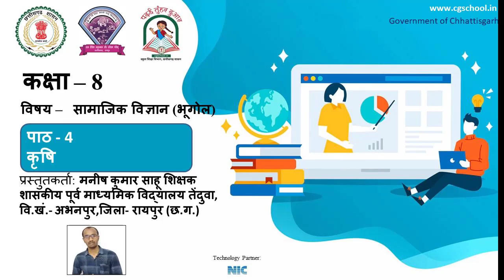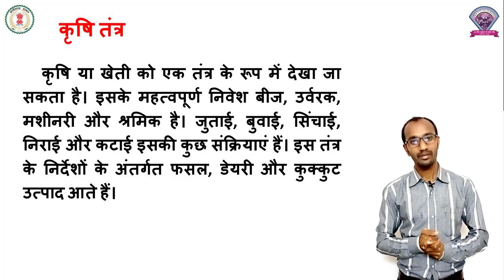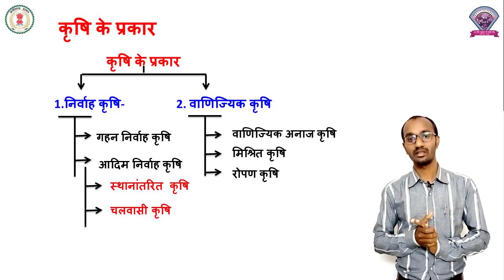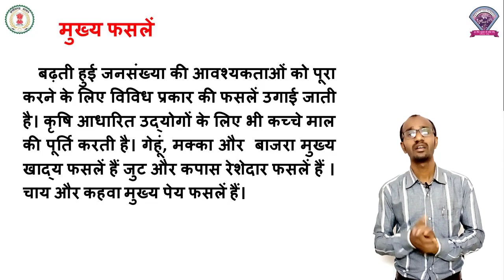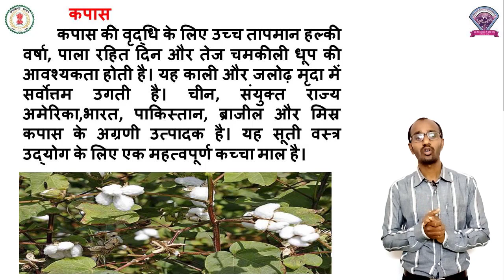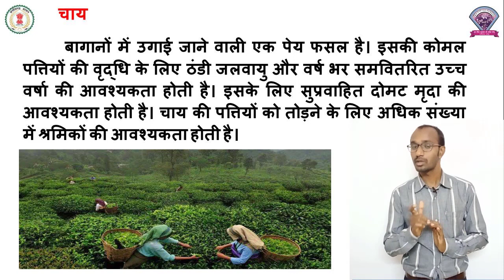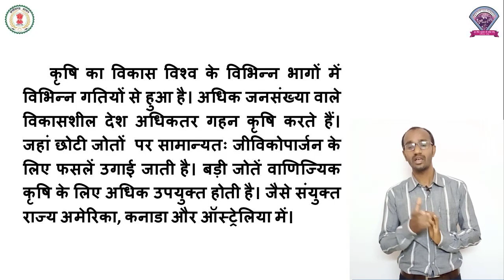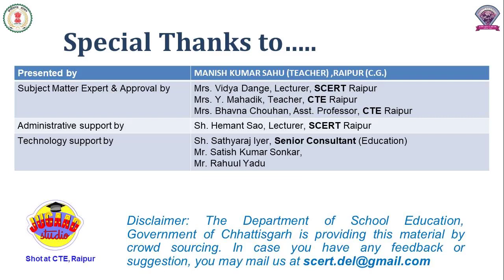कक्षा – 8, पाठ - 4, सामाजिक विज्ञान, कृषि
कक्षा – 8
पाठ -  4
विषय - सामाजिक विज्ञान
शीर्षक - कृषि